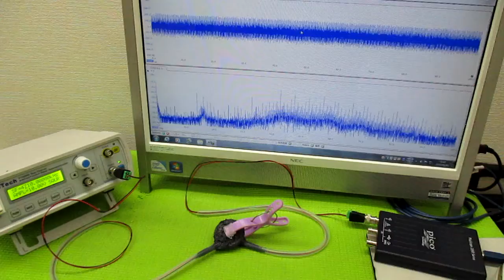メガヘルツの超音波発振制御プローブ製造技術